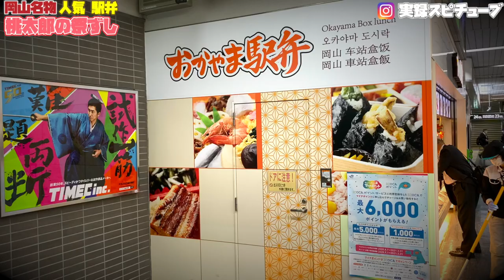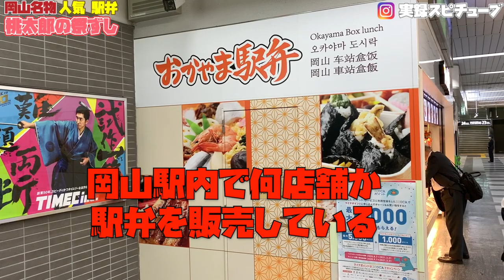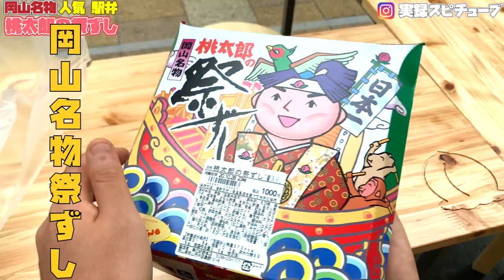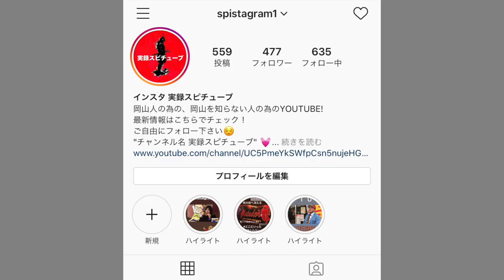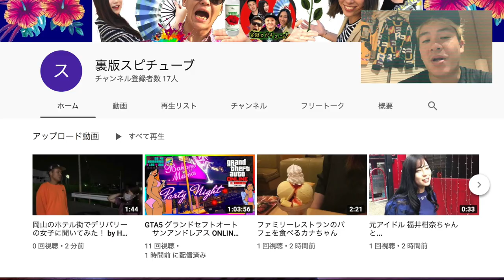岡山グルメ 【三好野本店 桃太郎の祭ずし 】岡山駅の駅弁人気ランク１位 売り切れ続出！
三好野本店 ネットでの宅配購入